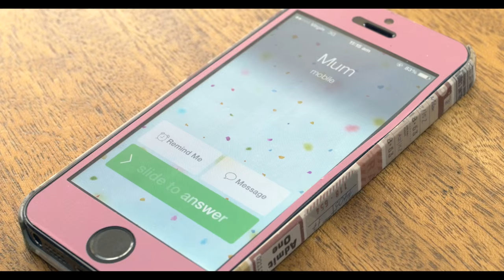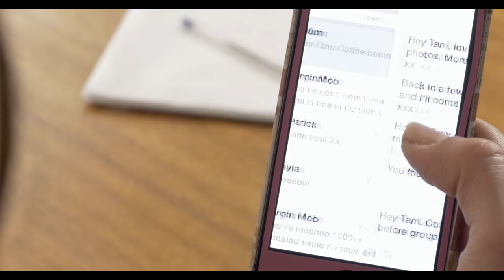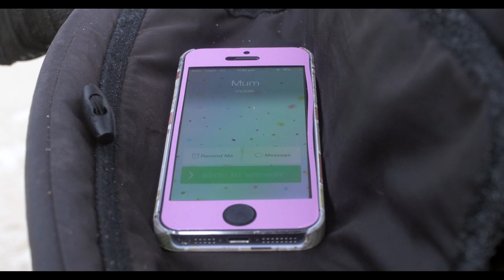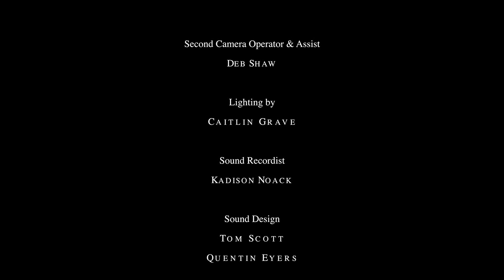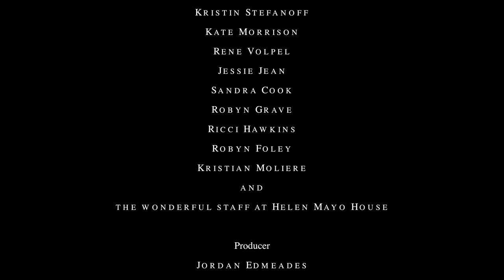Tell Her Everything [MAPS Film School15]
A mother pursues a daughter in crisis. life bring balance and imbalance. A Film by Jordan Edmeades. Work completed at MAPS Film School in Adelaide Sth Australia.